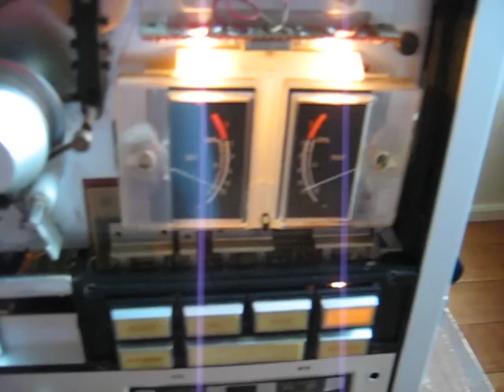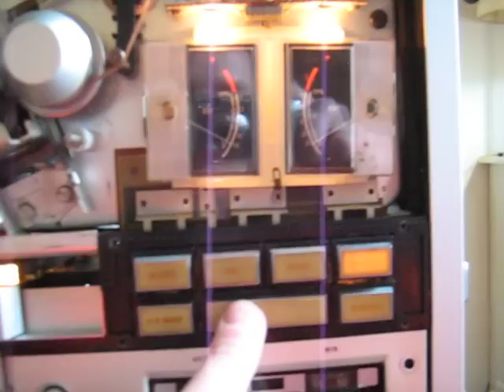Philips N4450 testfase met nieuwe snaartjes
Testfase van de N4450 van Maurice, met nieuwe snaartjes van de MFBfreaks.com webshop. Ook zitten er al nieuwe lampjes in en is alles gesmeerd.  Volgens mij ben ik wel vergeten de koppen schoon te maken... Tsja, de muziek, Werner Listmann Orchester. Het is al een heel oude band van mijn Opa ;-)